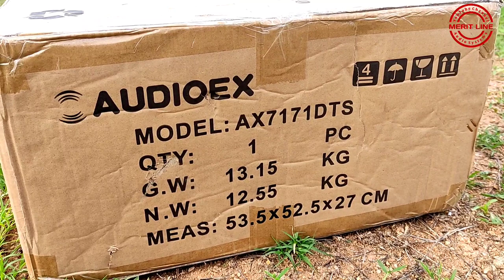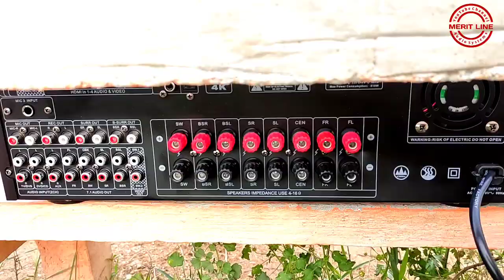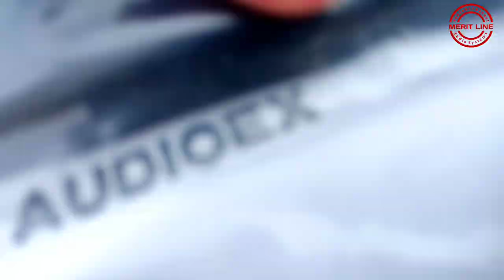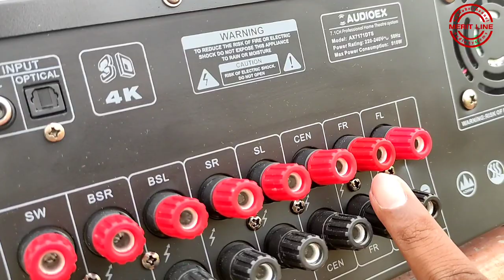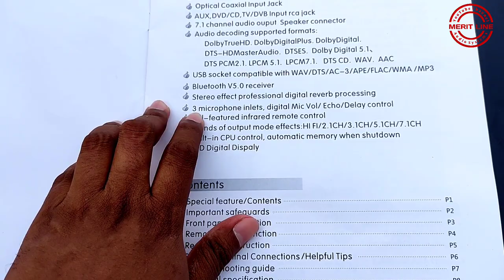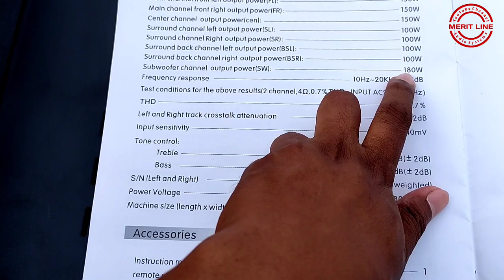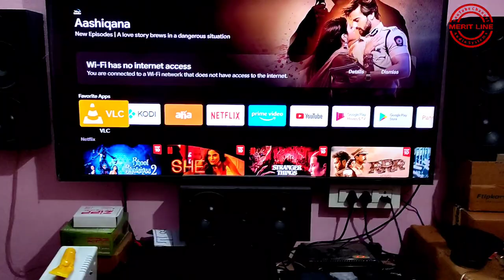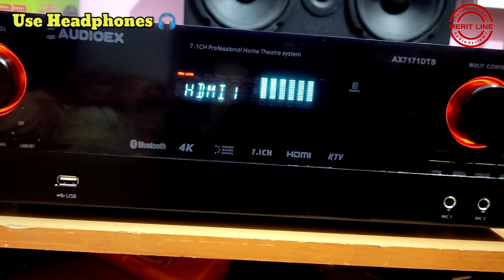AudioEx 7.1 AV receiver Unboxing and Review | Original Dolby and DTS support Amplifier for Sale.